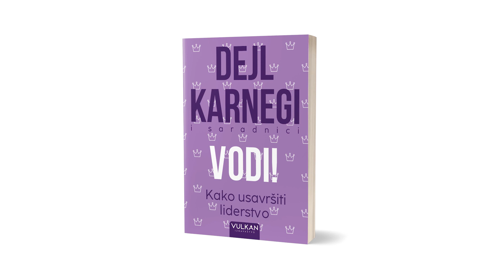„VODI! Kako usavršiti liderstvo?“ - Dejl Karnegi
Svako ima skrivene prednosti i talente, a da bi se oni istakli, potreban je dobar vođa. Dejl Karnegi je razumeo da vođa nije neko ko stoji napred i maše zastavom, s gomilom koja maršira iza njega. Smisao vođstva nije u tome ko će dobiti priznanje za rad, samostalno obaviti posao ili izgledati dobro drugima. Pravo vođstvo podrazumeva pridobijanje voljne saradnje u vezi s tim kuda ići i kako tamo stići, kao i strpljenje i umeće da se i svi ostali motivišu i povedu tamo.

Knjiga VODI! Kako usavršiti liderstvo nudi praktične savete, strategije i primere iz života vrhunskih lidera širom sveta koji će vam predočiti kako da budete efikasniji lider koji inspiriše uspeh vašeg tima.

Vođstvo je način da se postignu rezultati s drugim ljudima, a oni se mogu razlikovati od organizacije do organizacije. Da bi neko uspeo kao vođa, mora spojiti potrebe za učinkom s ljudskim potrebama. Reč je o sticanju poverenja, empatije i dobijanju voljne saradnje. Drugim rečima, reč je o tome da budete osoba koja neguje timski rad, saradnju i angažovanost zaposlenih.